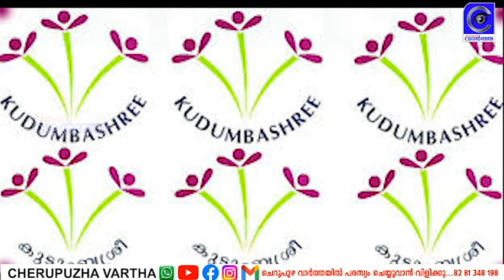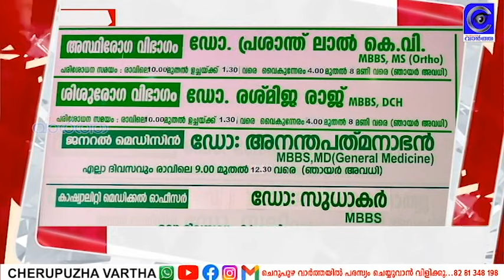കുടുംബശ്രീ അംഗങ്ങൾക്ക് ലോൺ നിഷേധിച്ചാൽ ശക്തമായ സമരവുമായി രംഗത്തിറങ്ങും: കെ.ഡി പ്രവീൺ